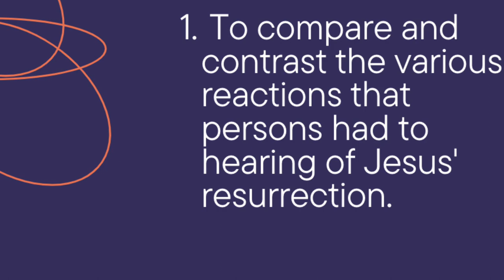Pleasant Green Sunday School Lesson 4-2-2023, Rev. Cedric Hardin